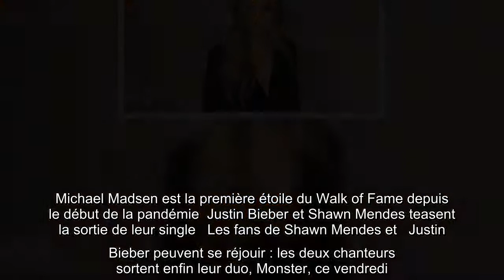VIDEO. Mariah Carey est très fan de « The Crown »… Justin Bieber et Shawn Mendes annoncent la sortie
Mercredi 17 novembre 2020  Mariah Carey est très fan de « The Crown »   Mariah Carey adore The Crown, qui le lui rend bien ! La star a dévoilé son amour pour la série qui suit la vie de la reine Elizabeth II en publiant une vidéo dans laquelle on peut la voir s’extasier sur le coffret de la série, dédié à Margaret Thatcher, qu’elle a reçu de la part de Netflix. On y retrouve des fac-similés de Unes de journaux de l’époque, et surtout, un compartiment secret dans lequel se trouve… du whisky !   « Si vous n’avez pas vu The Crown, vous ne savez pas ce que vous loupez ! Allez regarder la saison 1. C’est la meilleure série ! », s’extasie-t-elle dans une vidéo publiée sur son compte Twitter.  Michael Madsen est la première étoile du Walk of Fame depuis le début de la pandémie  Justin Bieber et Shawn Mendes teasent la sortie de leur single   Les fans de Shawn Mendes et   Justin Bieber peuvent se réjouir : les deux chanteurs sortent enfin leur duo, Monster, ce vendredi. Et pour ceux qui trou ...